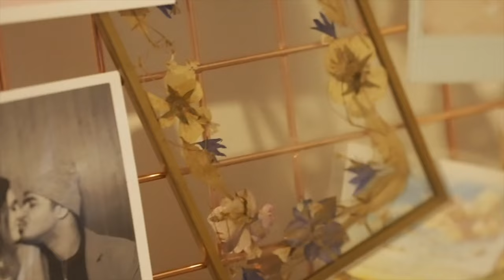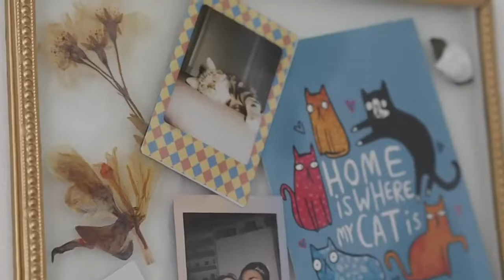"Rebec'a" Experimental Documentary By John S. Miller and Liam Pickersgill.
Experimental documentary developed over Lockdown 2021.